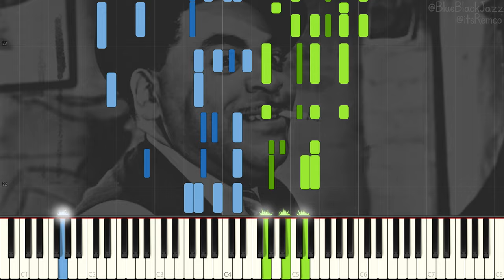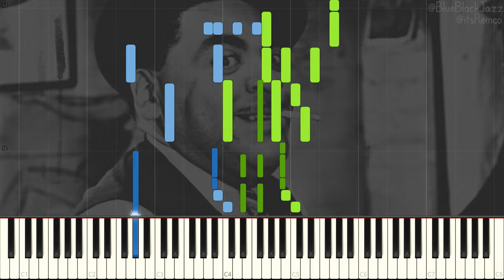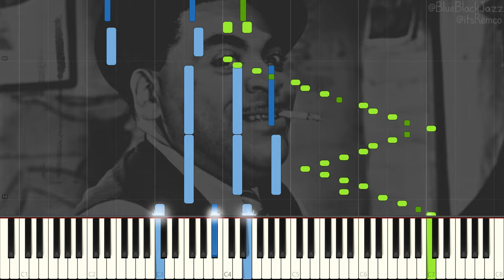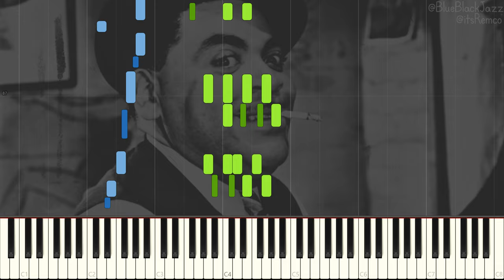Thomas "Fats" Waller - Keepin' Out Of Mischief Now 1937 (Stride Piano Synthesia)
Keepin' Out Of Mischief Now by Thomas "Fats" Waller

Info about Fats Waller:
Fats Waller (May 21, 1904 – December 15, 1943) was the son of a preacher and learned to play the organ in church with his mother. In 1918 he won a talent contest playing James P. Johnson’s “Carolina Shout” which he learned from watching a pianola play the song. He would later take piano lessons from Johnson.

Fats began his recording career in 1922 and made a living playing rent parties, as an organist at movie theatres and as an accompanist for various vaudeville acts. In 1927 he co-wrote a couple of tunes with his old piano teacher James P. Johnson for his show Keep Shufflin’. Two years later Waller wrote the score for the Broadway hit Hot Chocolates with lyrics supplied by his friend Andy Razaf.

Fats’ most famous song, “Ain’t Misbehavin'” was introduced in this show which featured Louis Armstrong. Fats Waller’s big break occurred at a party given by George Gershwin in 1934, where he delighted the crowd with his piano playing and singing. An executive of Victor Records, who was at the party was so impressed that he arranged for Fats to record with the company. This arrangement would continue until Waller’s death in 1943. Most of the records he made were released under the name of Fats Waller and his Rhythm.

The group consisted of around half a dozen musicians who worked with him regularly, including Zutty Singleton. Throughout the 1930s and early 1940s Fats was a star of radio and nightclubs, and toured Europe. He unexpectedtly died on board a train near Kansas City, Missouri of pneumonia in 1943.

This video quote:
"You could be my son. You even look like me a little bit... Say, who's your mother?" - Thomas "Fats" Waller